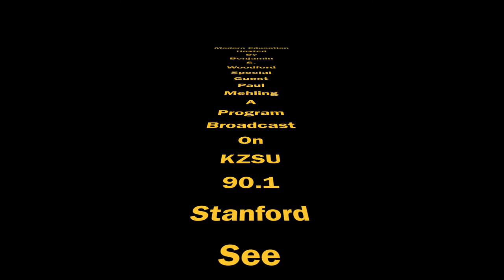Learn how teaching makes you the master.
This week on Modern Education special guest Paul Mehling discusses his life and experiences as a musician and music teacher. Check out Paul Mehling's video training series and his awesome albums on Itunes.